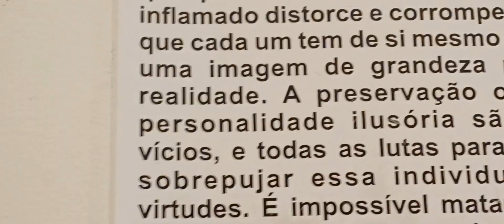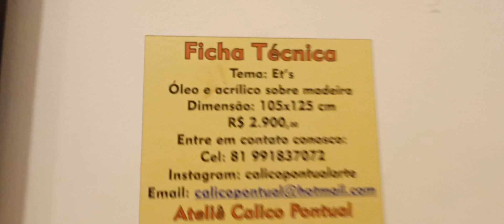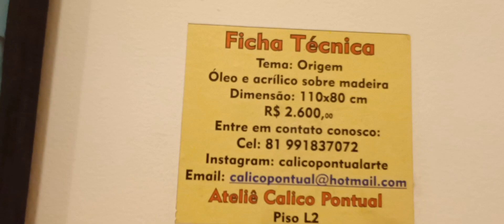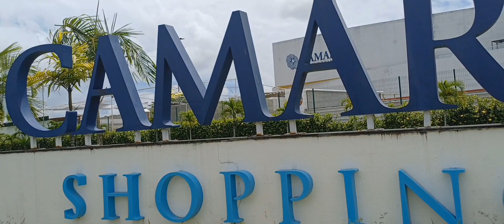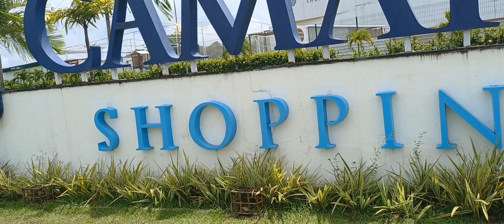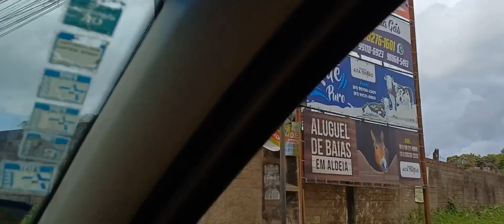passeando pelo shopping de Camaragibe 🫡